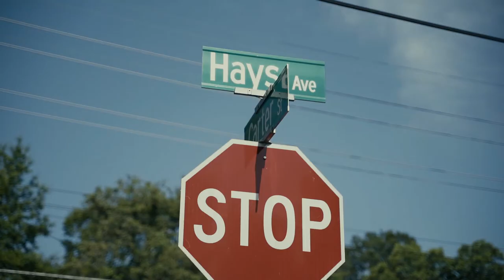Shawn The Beast x Abrini Grand - Trained To Go (Official Video) Shot